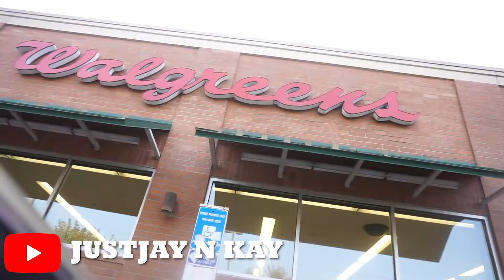HE PULLED OFF HER BATHING SUIT | GOOD WEEK IN ATLANTA | VLOG (PRANKS, STRIP CLUB, POOL, CHILL)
DROVE 10+ HOURS TO ATLANTA FOR 5 DAYS TO CHILL WITH SOME FAM. RIDE NOT BAD WHEN YOU GOT SUNFLOWER SEEDS AND MUSIC! PRANK YOUTUBERS 'JUSTJAY N KAY'

WENT TO THE STRIP CLUB AND OTHER CLUBS TOO (DIDNT FILM) BUT STILL

WENT SWIMMING FOR THE FIRST TIME WITH BABY!

WHATS UP YALL WELCOME TO LEEK2X!!!

COME SEE LIFE THROUGH MY EYES!

GROWTH AND EXPERICENCE IS WHAT MAKES US BETTER!

Video will be removed immediately if requested by their owners.}